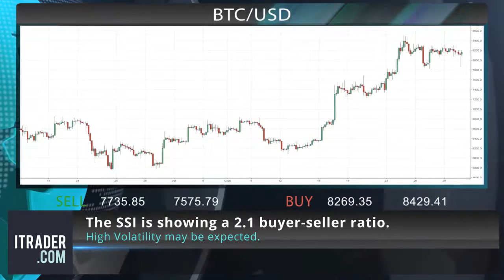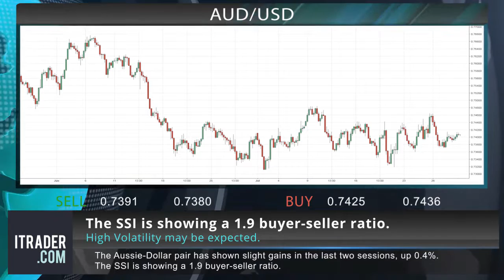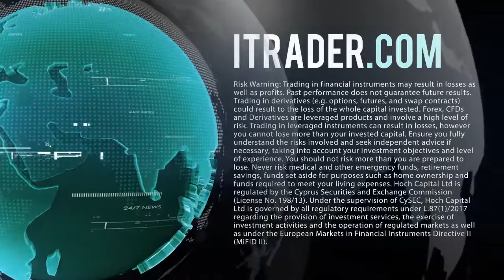Itrader EN - Daily financial news -01-08-18